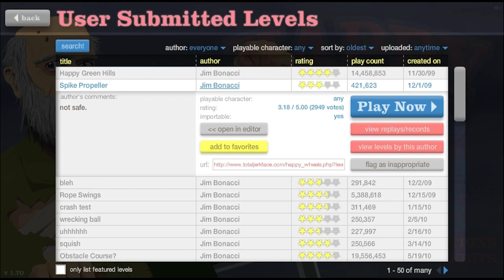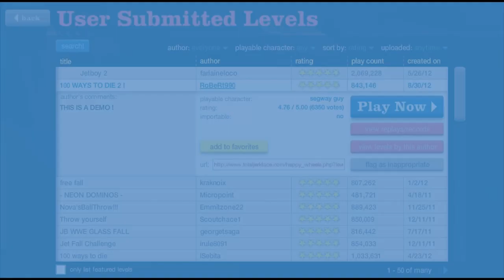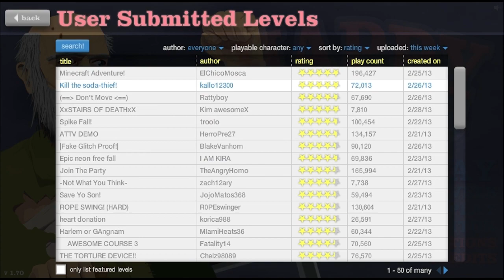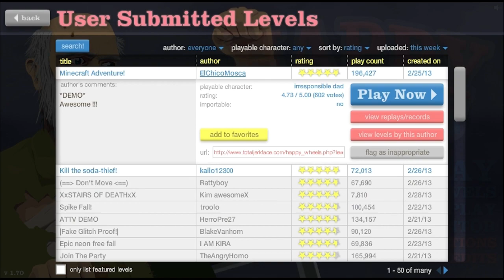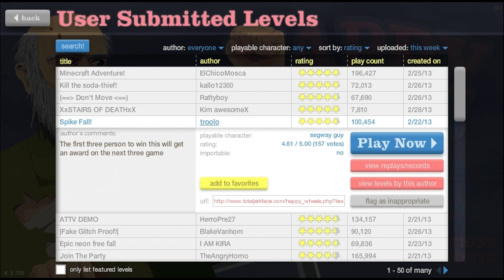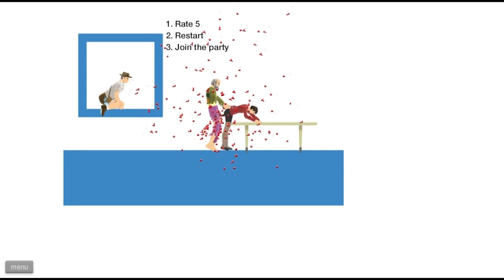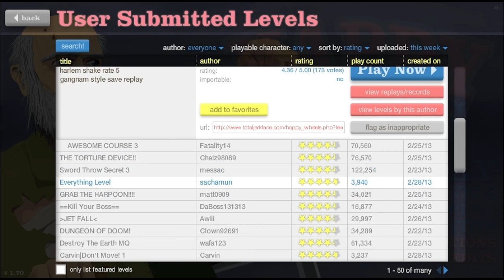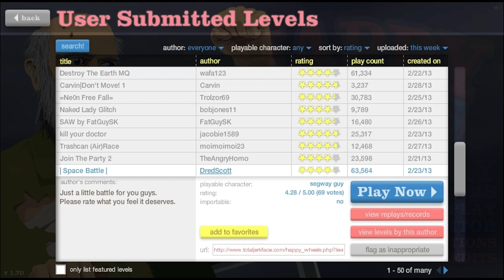#38 Happy Wheels - LE COMBAT DES TITANS !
Faites cela dans les commentaires ou par message privé. Comme vous voulez.

Merci et bon visionnage ! ;) Bye !